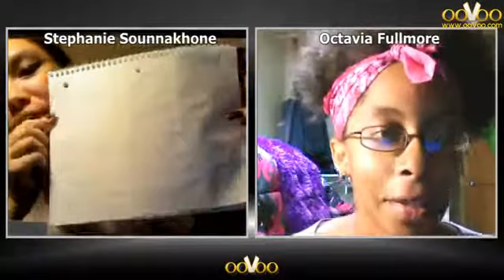College life & random stuff